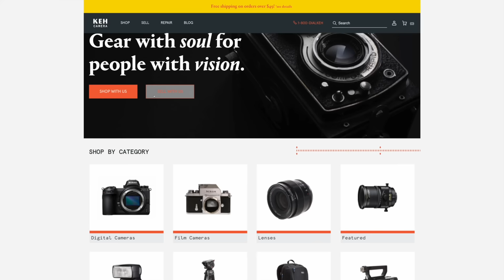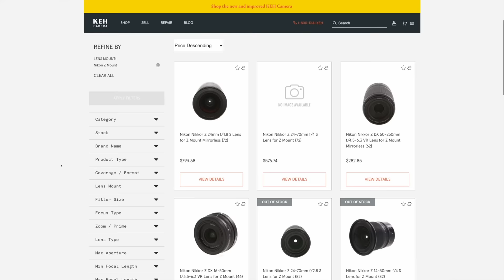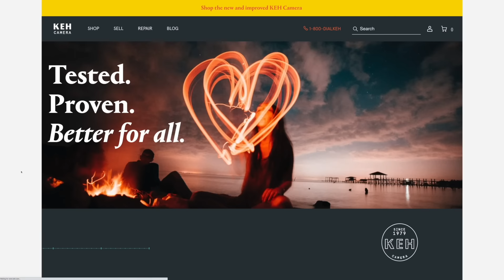It's time to leave the USA... 🇺🇸 👋🏼